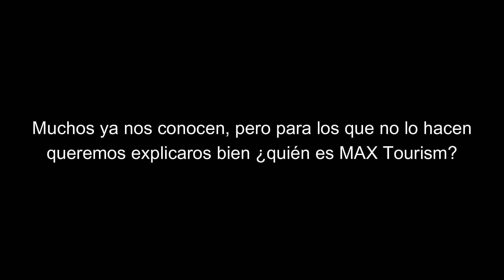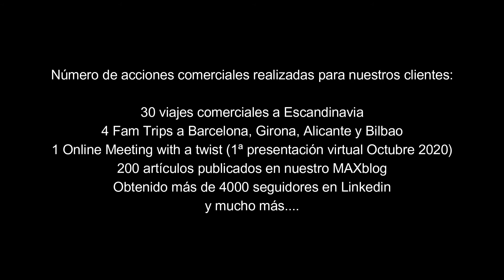Nuevo mundo nuevas oportunidades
Hola queridos amigos de MAX Tourism,

queremos compartir con todos vosotros nuestros planes de comercialización para 2021. Básicamente nos centraremos este año en la promoción online al 90% y para ello hemos creado 3 paquetes ofreciendo diferentes servicios de comercialización digital y marketing con el fin de dar a conocer a nuestros clientes de España en el mercado escandinavo MICE.

Durante los últimos 6 años hemos firmado acuerdos de colaboración con un total de 21 hoteles, 3 Convention Bureaux, 3 Venues y 2 DMCs. Hemos planificado 30 viajes de negocios a Escandinavia, 4 Fam Trips a Barcelona, ​​Girona, Alicante y Bilbao, organizamos nuestro primer "online meeting with a twist" en octubre de 2020, publicamos más de 200 artículos en nuestro MAXblog y ganamos más de 4000 seguidores en Linkedin .

En este video respondemos a las preguntas que más nos hacen relacionadas con nuestro negocio:
¿Quién es MAX Tourism?
¿Cuál es vuestra estrategia comercial durante 2021?
¿Cuál es vuestra propuesta de valor?
¿Como incrementar sus ventas con los países nórdicos?

Como siempre esperamos que os parezca interesante. ¡Por un 2021 juntos!